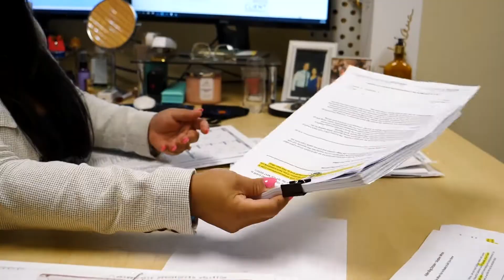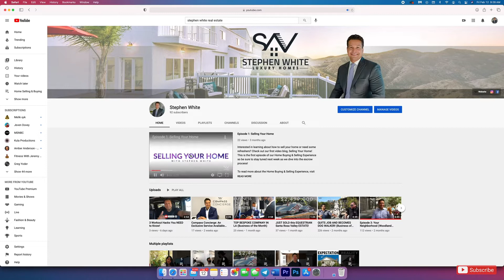JUST SOLD This 4 1/2 Acre EQUESTRIAN RETREAT!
💥Just Sold💥 this off market property in beautiful Santa Rosa Valley for $2,290,000! Watch the video above for more about this equestrian estate and see why you should buy a home in this beautiful city too! 🏠🐎